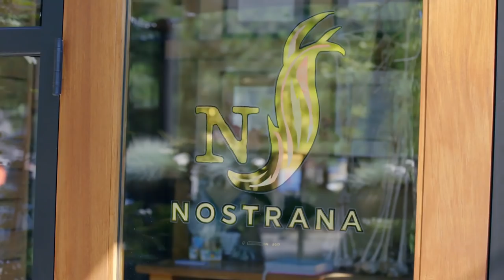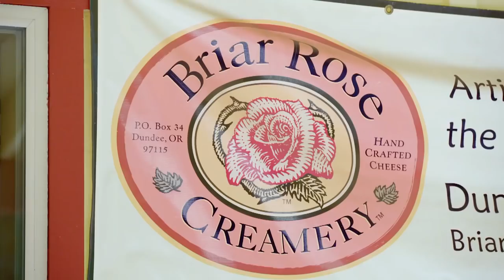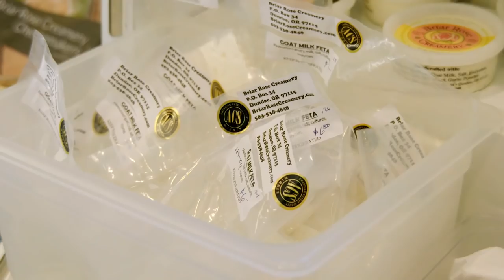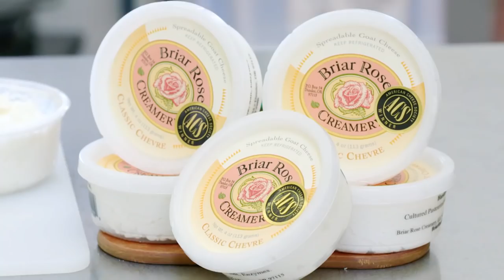Portland, Oregon Celebrates the Pig | Food.com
Courtney takes part in a traditional Italian maialata, a celebration of the pig, in Portland, Oregon.

Courtney Rada is on a mission to try the best meaty dishes in the country on her new Food Network series, Carnivorous! Catch new episodes Sundays @ 1|12c!